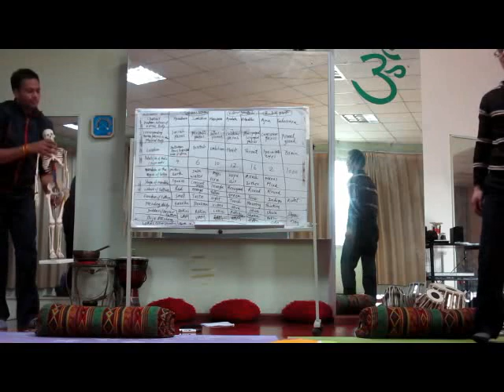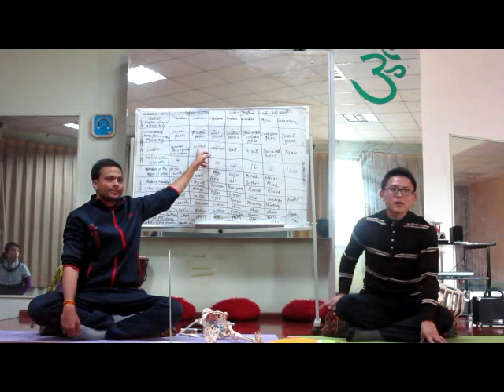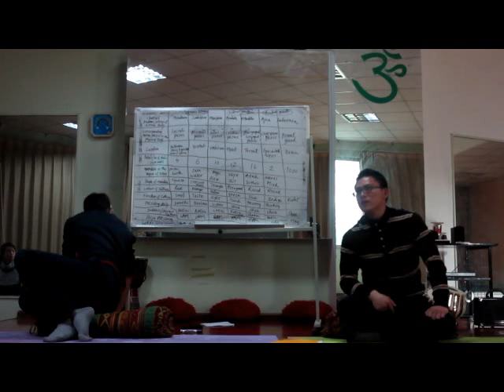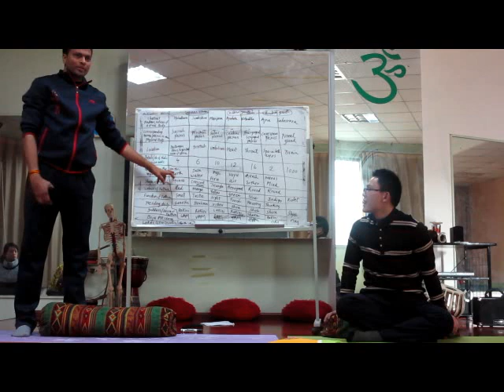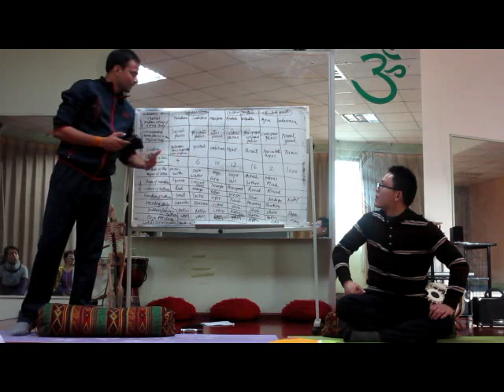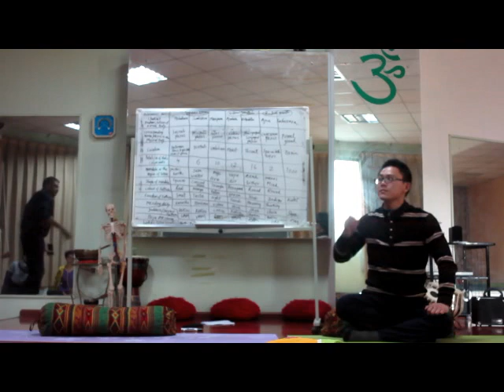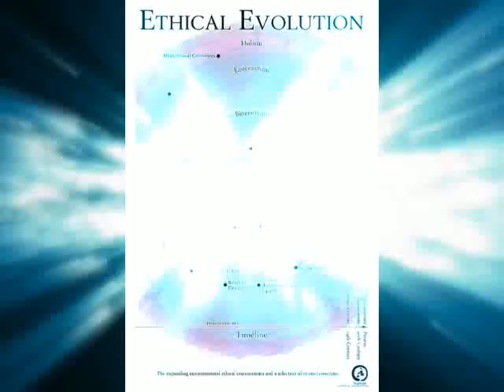夏医生西科学昆达利尼瑜伽训练 Dr Xia Xi's Scientific Kundalini Yoga Training 5天的培训（几生）imwell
Dr. Shashikant
MBBS,MD(Yoga & Rehabilitation)

WELLNESS RELATED CHANNEL
5) TECHNOLOGY GADGETS RELATED CHANNEL
6) PREGNANCY RELATED YOUTUBE CHANNEL